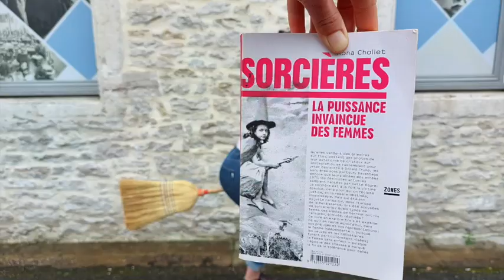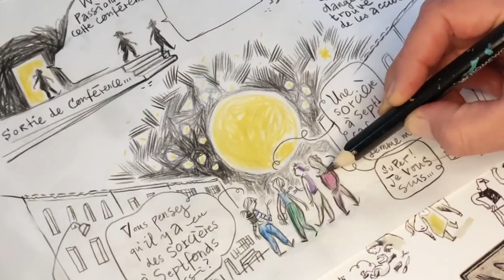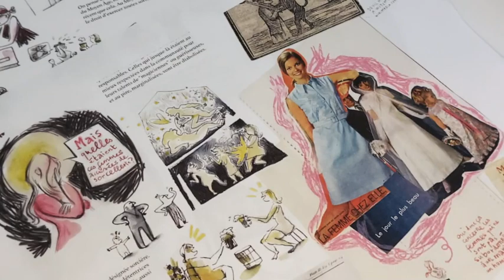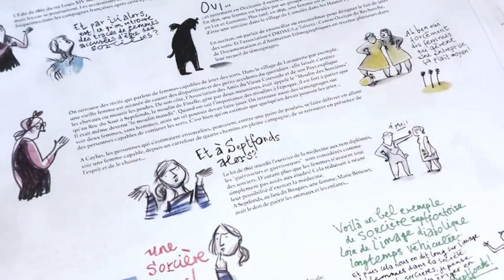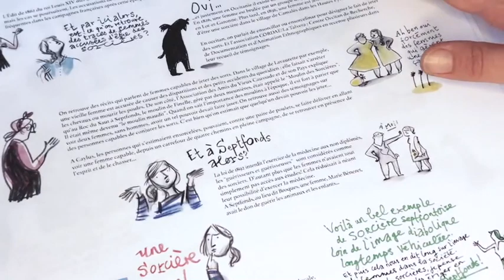ELLES FONT SEPTFONDS - EPISODE 4 - Des sorcières à Septfonds?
Retrouvez l'épisode 4 de la série "Elles font Septfonds" dans lequel nous nous interrogeons sur la présence de femmes sorcières à Septfonds